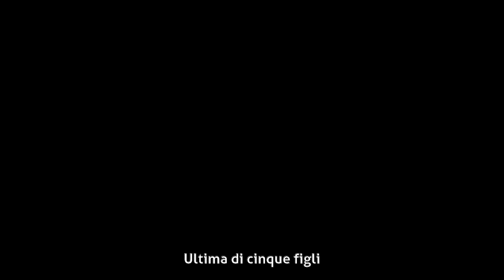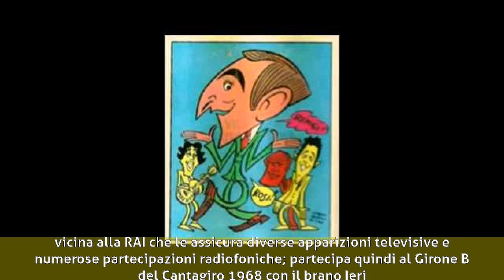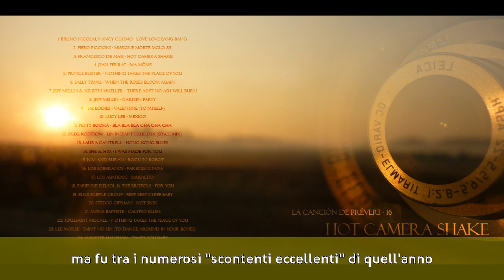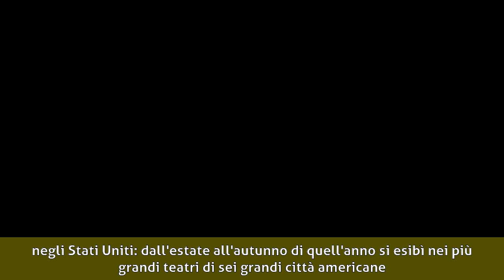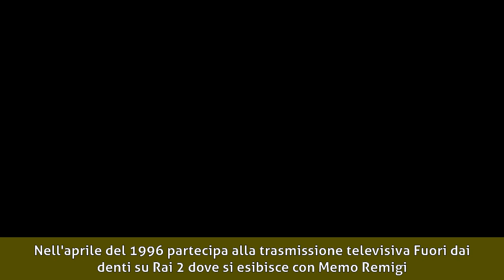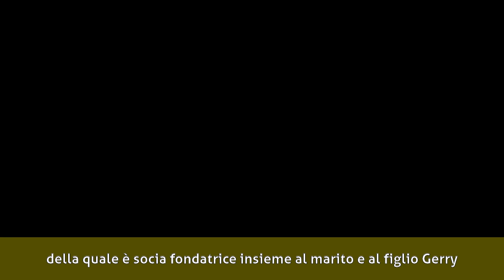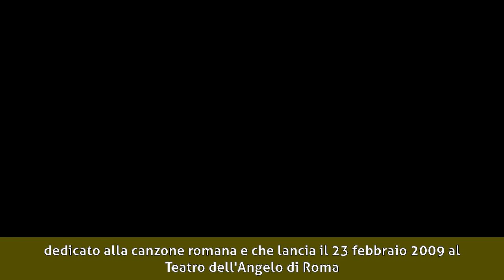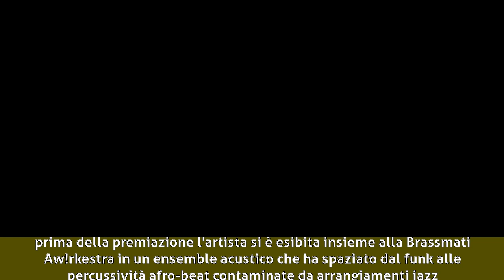Nancy Cuomo - Carriera